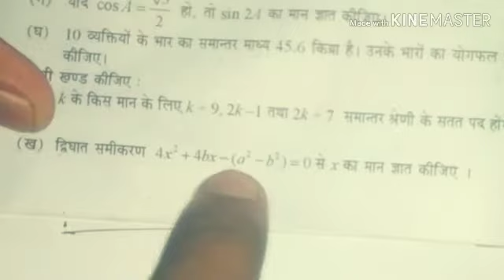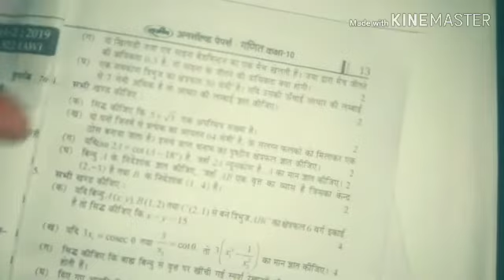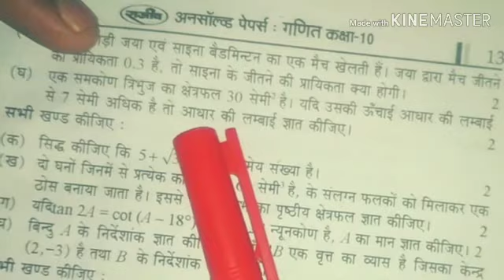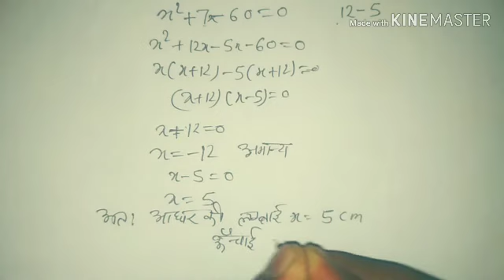10th mathe unsolved paper 2019 || set 2 || Q 3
हैल्लो दोस्तों,
 इस वीडियो में हमने राजीव प्रकाशन के unsolved pepar के Mathe को हल किया है।

ये वर्ष 2019 का set 2 है।
 10th MATHE
 UNSOLVED PAPER 2019
 set - 1